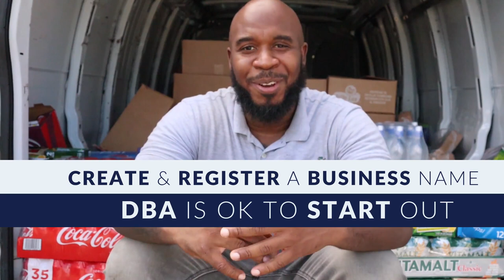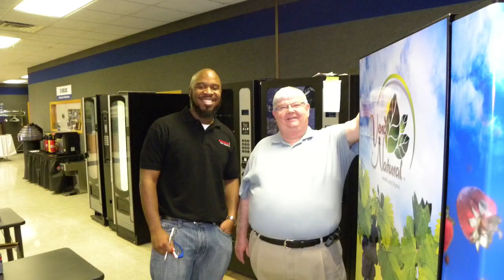A Vending Story: How I Started My Vending Machine Business. Machine Man Chronicles.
It’s story time guys. In this episode, I tell the story of my journey getting into the vending machine business and placing a machine at my first account. I particular like this episode as it brought back fond memories while working on this project. I’m stoked to share my story. I hope you gain something substantial and beneficial from it. Please enjoy!

The Book I read
Vending Success Secrets “How Anyone Can Grow Rich In America’s Best Cash Business”
by Bill Way

Intro Music
Intense Action Background Music by

Tranquil Background Music by
JKrunk Beats
Riddim Called "Lobster Pasta"

‘Wha Gwaan Machine Man’ is a series where I tell you what’s going on in the vending machine business and break down different topics in the vending industry while giving insight and tips to sustain vending.